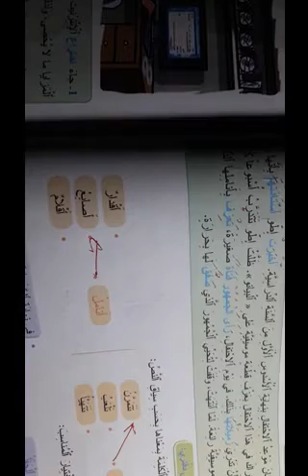تطبيقات كتابية ص 76